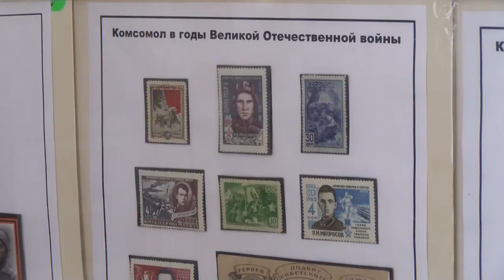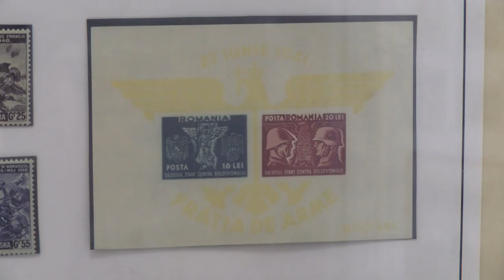Филателистическая выставка в Пушкинке